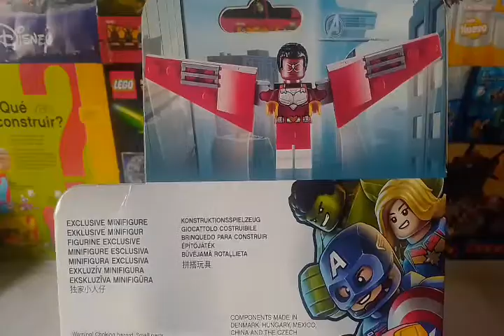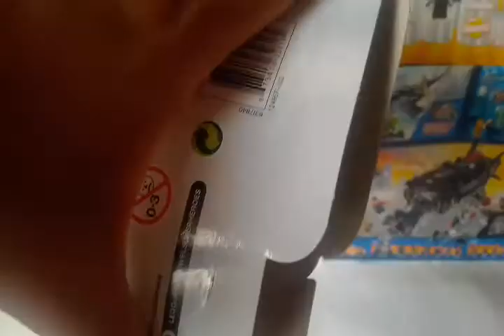DESENCAJADO LEGO MARVEL 40418 FALCON AND BLACK WIDOW TEAM-UP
Ya saben cómo funciona nueva semana, nuevo video, nuevo desencajado en donde pude conseguir este pack de minifiguras a un buen precio. Gracias por su apoyo con sus likes, comentarios y suscripciones de parte de los nuevos esperando que se disfruten del buen contenido que les ofrezco